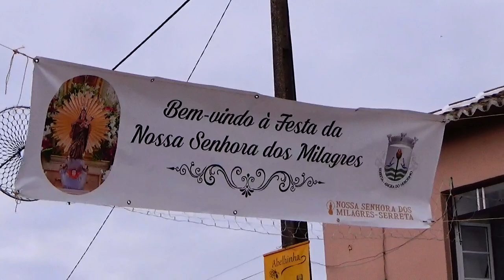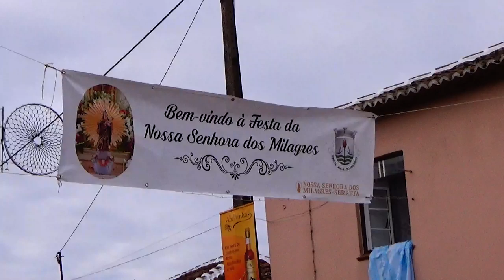PROCISSÃO DE NOSSA SENHORA DOS MILAGRES DA SERRETA 2017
ANGRA - SERRETA - 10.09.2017 - PROCISSÃO DE NOSSA SENHORA DOS MILAGRES DA SERRETA - PARTE 3.